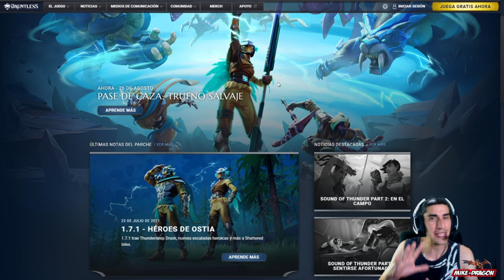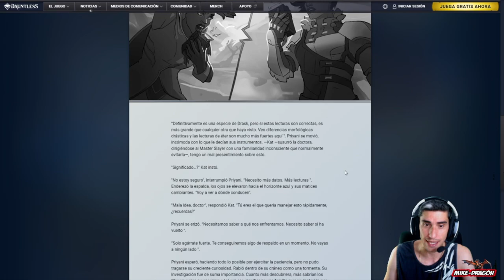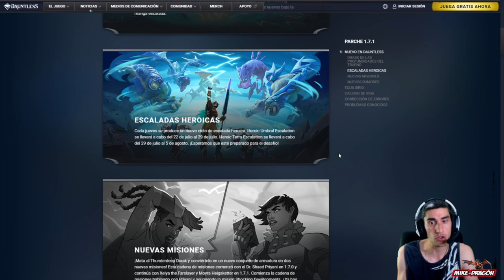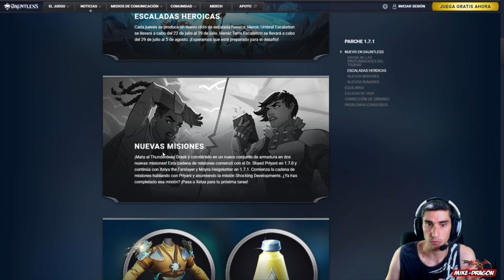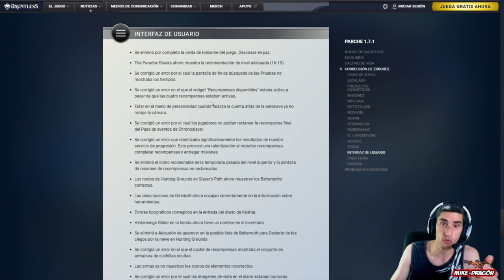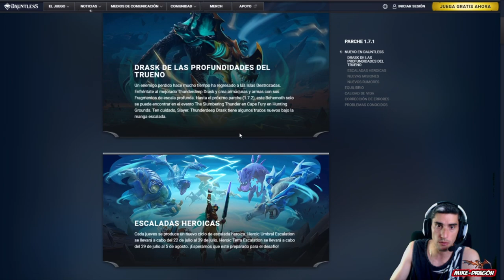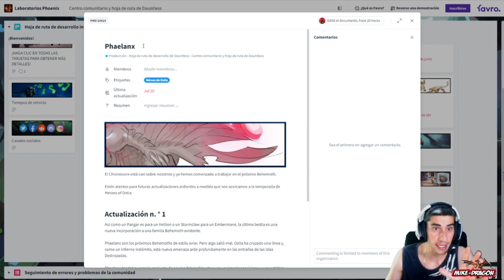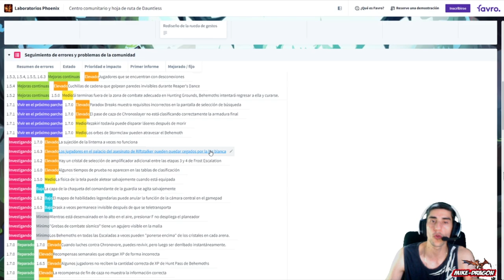PARCHE 1.7.1 *Nuevo Behemoth* + NUEVAS ARMADURAS + Y Muchas MAS cosas ////Dauntless Español